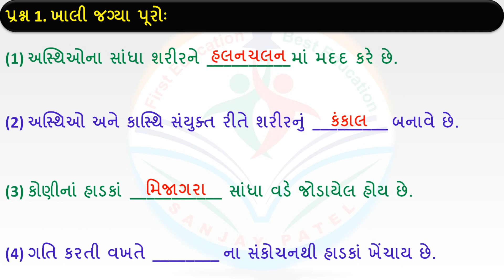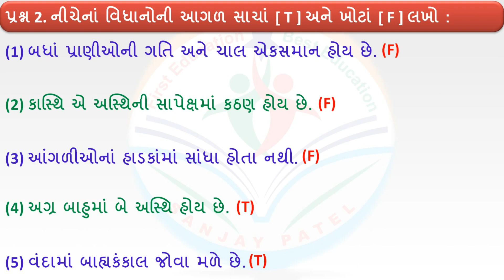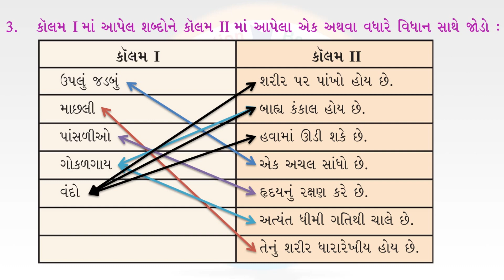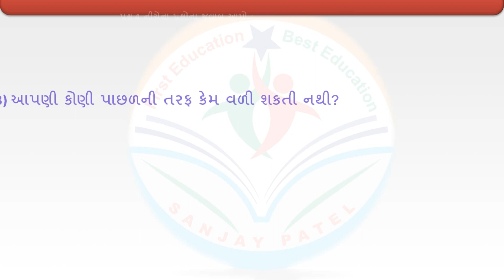std 6 science sem 1 chapter 8 swadhyay I sarir nu halan chalan std 6 I std 6 vigyan sem 1 ch 8 swad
std 6 science sem 1 chapter 8 swadhyay I  sarir nu halan chalan std 6 I std 6 vigyan sem 1 ch 8 swadhyay

dhoran 6 vigyan pratham satra path 8
ધોરણ 6 વિજ્ઞાન પાઠ 8 ,
શરીરનું હલનચલન સ્વાધ્યાય,
sarir nu halan chalan std 6,

 Whatsapp group-1 name :  1️⃣ STD 1TO8 ALL SUB VEDIO

 Whatsapp group-2 name* :  2️⃣ STD 1TO8 ALL SUB VEDIO

std 6 science sem 1 chapter 8 new syllabus